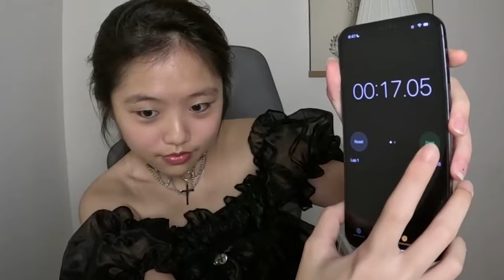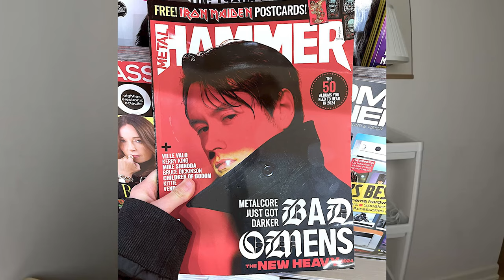Judging NEW METAL MUSIC From LINKIN PARK And BAD OMENS (Old Metal's Better?)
This is one of the moments where I separated the music from the artist for a moment...but not gonna lie, not my cuppa but I'm fine with it, Go linkin park and bad omens :D
Time Stamps:
0:00/ 0:01 hello
0:04 speedrun
1:02 Heavy is the crown
2:54 Chester VS Emily
4:11 Honest review
5:13 new band (bad omens)
5:29 just pretend
7:12 lore + review